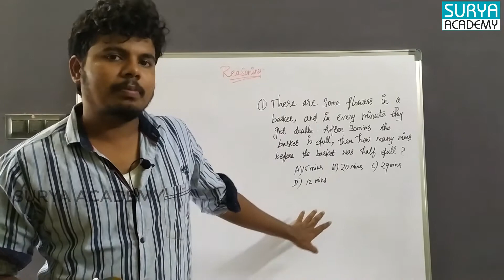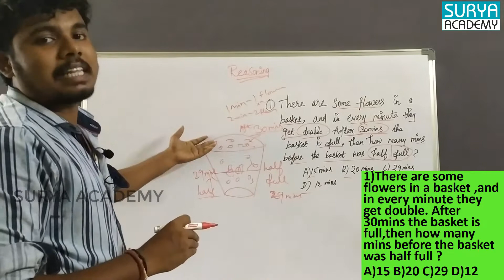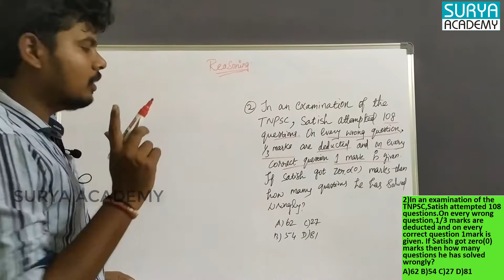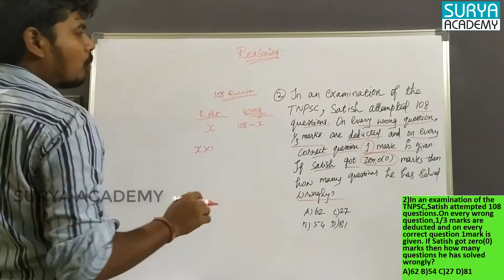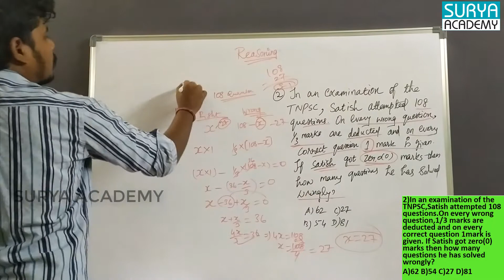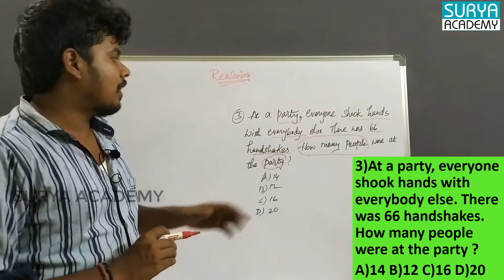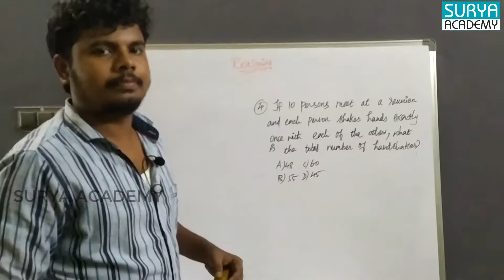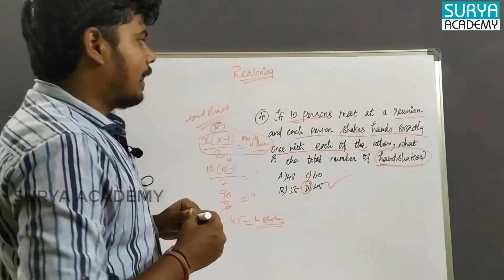REASONING பயிற்சி வினாக்கள் | பகுதி-4 | PREVIOUS YEAR QUESTIONS | NTPC, SSC, RRB, SBI, IBPS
பகுதி-4 | REASONING பயிற்சி வினாக்கள்  | PREVIOUS YEAR QUESTIONS | RAILWAY,NTPC, SSC, RRB, SBI, IBPS,TNPSC